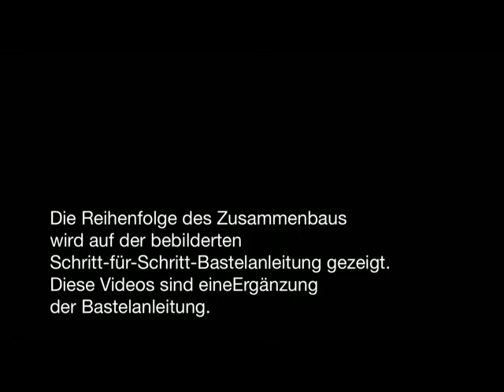Russischen Lokomotive C68 OcCre -04- Verkleidung des Kessels mit Messingplättchen.